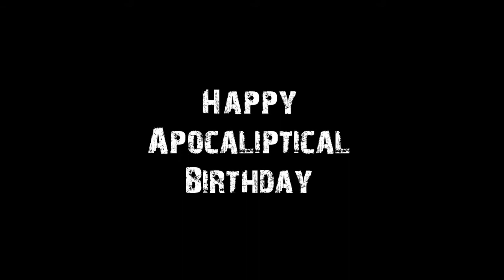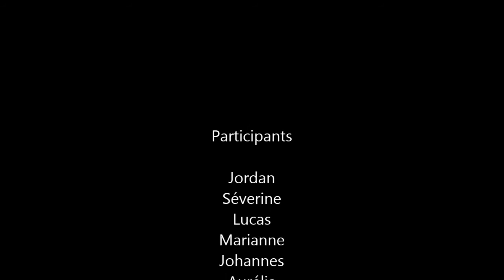Happy apocalyptical birthday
Catégorie 3M
Pitch : Jordan fête son anniversaire et tout bascule lorsque il propose de déboucher la dernière bouteille de champagne...
Réalisation : Johannes /// Jordan /// Marianne /// Myriam
Comédiens : Jordan /// Séverine /// Lucas /// Johannes /// Marianne /// Aurélia /// Audrey